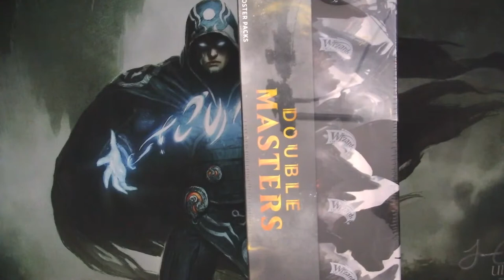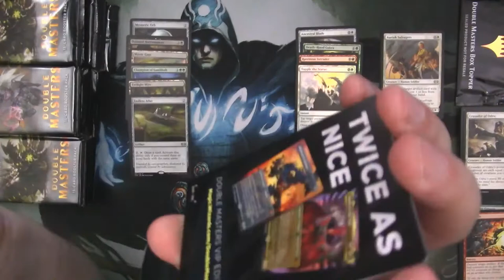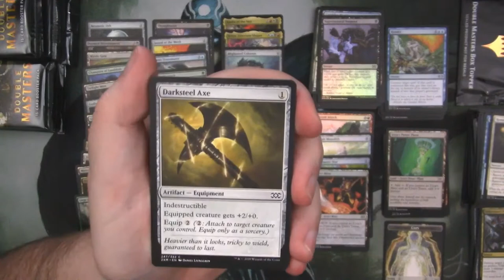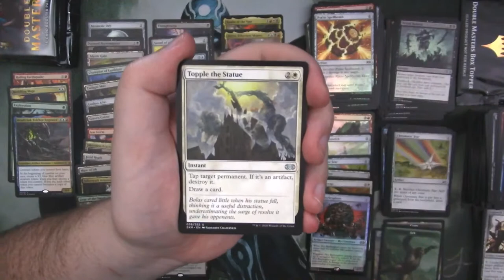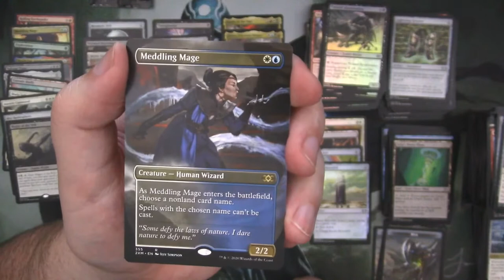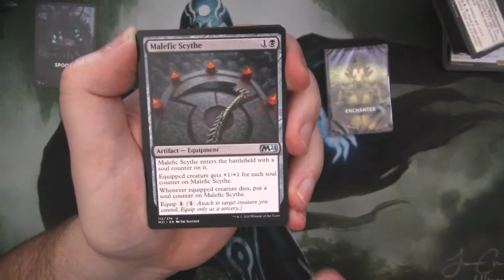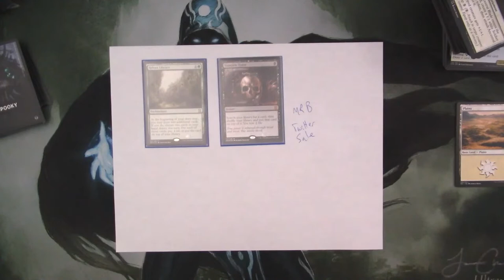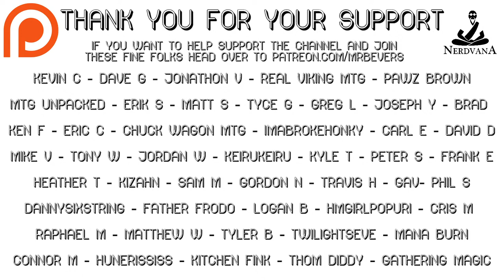MTG - Double Masters for Matt S!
Open a box of Double Masters for Mat S!